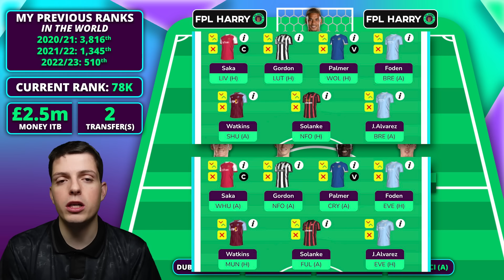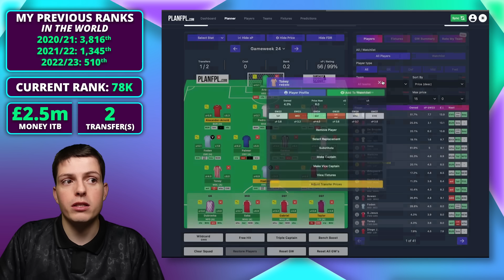MY FPL GW22 TEAM SELECTION!| Fantasy Premier League Tips 2023/24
My FPL Team Selection video for Gameweek 22!
Previous 3 FPL Ranks: 510th, 1,345th, 3,814th! (In the world 😯)

⏱️ Timestamps
0:00 Intro
0:37 GW21 Review
1:29 Current GW22 Team
5:02 Salah Replacements
7:31 Top Defenders
8:44 GW22 Team Selection
10:47 Future Transfer Plans